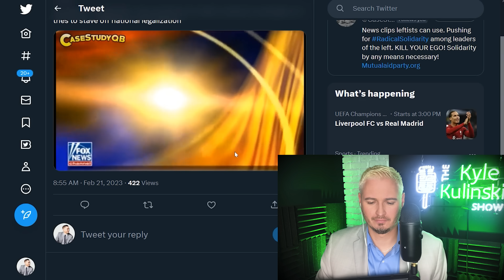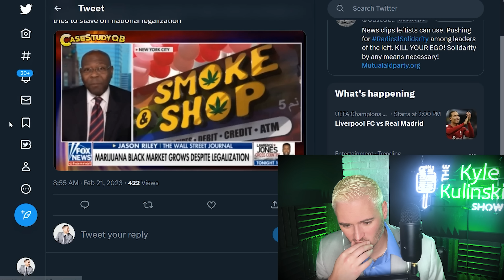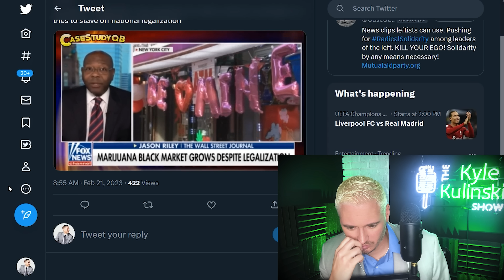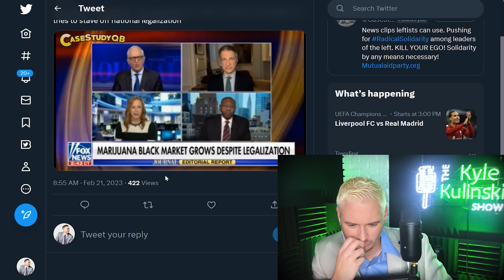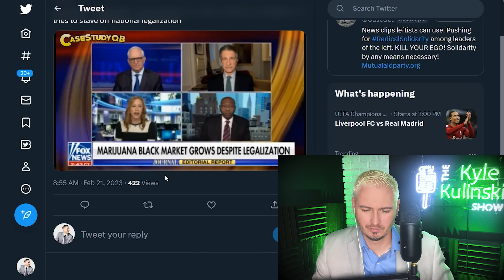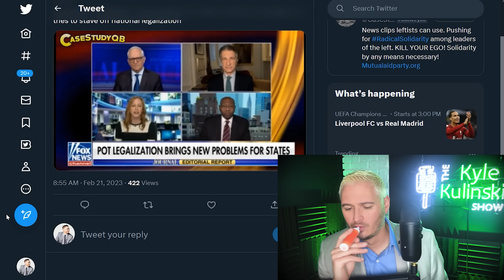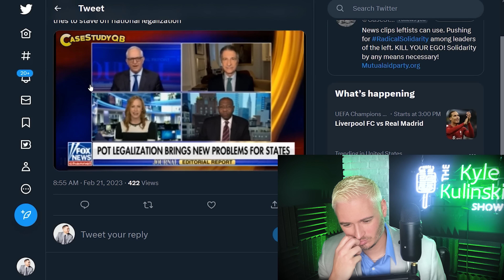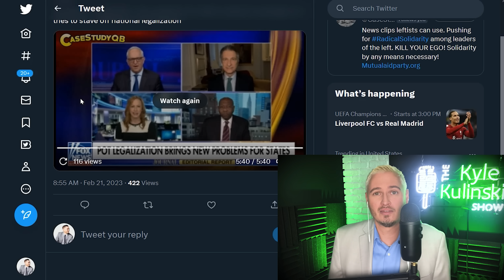Fox News BEGS For Weed To Stay Illegal | The Kyle Kulinski Show